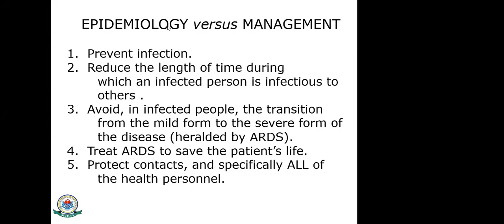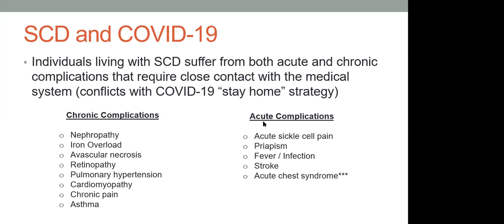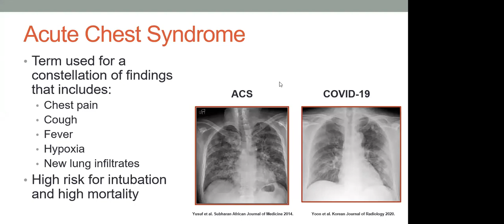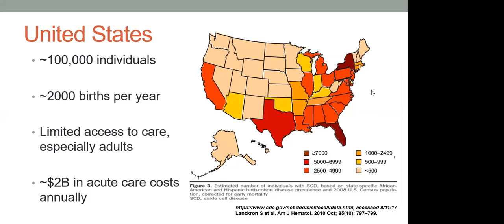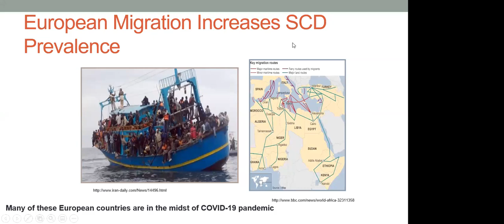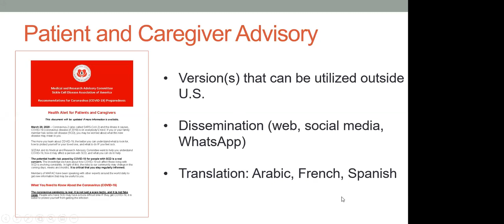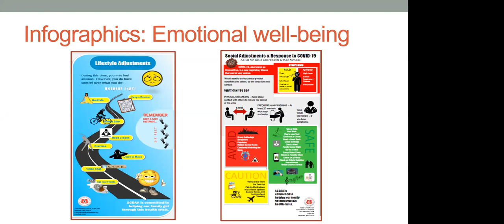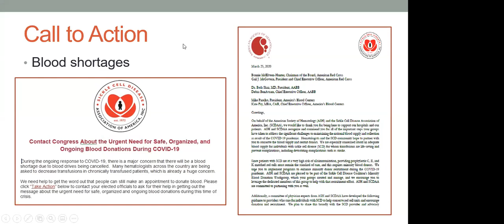COVID-19 and Sickle Cell Disease - Biree Andemariam